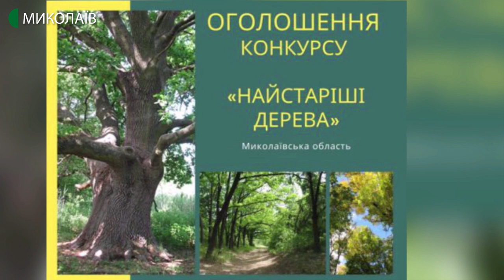27.02.2020. Українській клуб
У програмі «Український клуб»  говорили про Миколаївський краєзнавчо-природничий конкурс «Краю мій рідний».
Тема 2020 року -  «Найстаріші дерева».
Про суть цього проєкту, його ініціаторів та учасників  розповідає  Марина Романенко - координаторка цього конкурсу від управління екології та природних ресурсів Миколаївської обласної державної адміністрації.
На прямому зв’язку телефоном: Геннадій Євтушенко – директор Агенції IT-екскурсій  MykolayivLookCity.
Ведуча: Галина Самойленко.